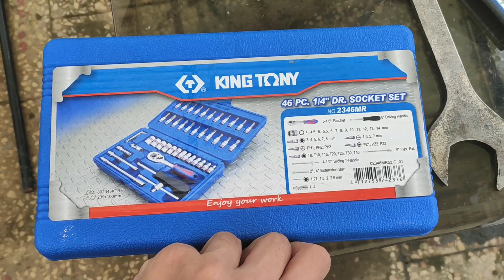How to build a bmx | second part | part 2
You can do many stunts in BMX

This process is very easy you can do it in home.

There is a big surprise for you all guys in 500 subscribers i will make a very